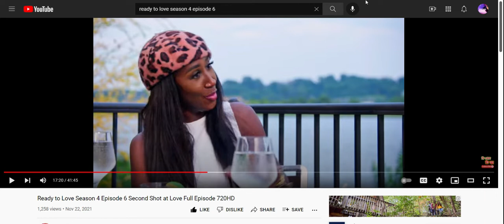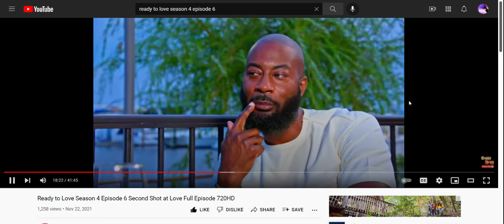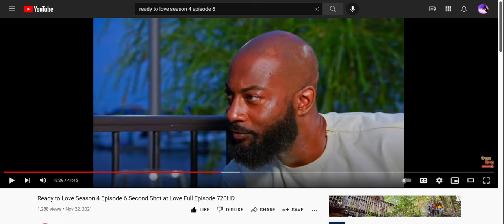Ready to Love Season 4 Episode 6 Second Shot at Love (Pt.2) Review